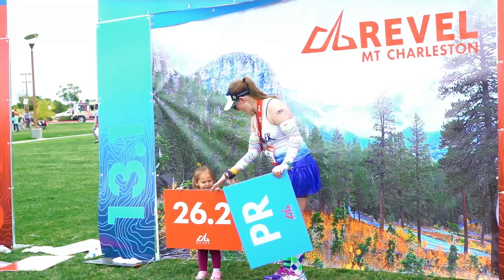2016 REVEL Mt Charleston Half Marathon: Mike Erlanson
Mike Erlanson in the 2016 REVEL Mt Charleston Half Marathon.